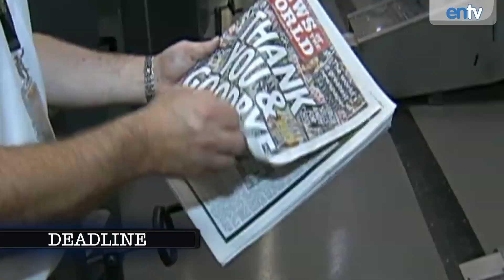Rupert Murdoch May Be Forced Out Of News Corp After Phone Hacking Scandal!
The phone-hacking scandal that has rocked News Corp.'s UK print assets since July 2011 looks set to stay in the news for a good long while as court cases continue to move forward. Late last week, shareholder groups in the UK, U.S. and Australia began rattling the cages seeking to break Rupert Murdoch's control of the company and calling for the ouster of the board. But since the Murdoch family controls 40% of voting shares, forcing Rupert out would be a difficult task. More details should become clear about News Corp.'s future plans at an annual stockholders meeting in Los Angeles on Oct. 16. Reporting by Nancy Tartaglione and Deadline.com